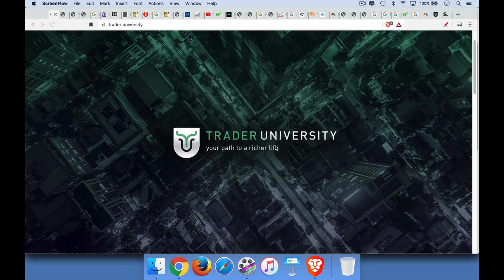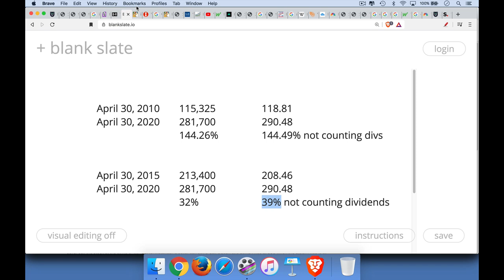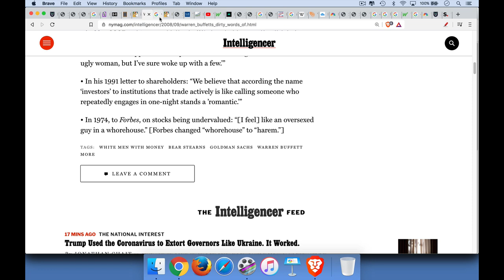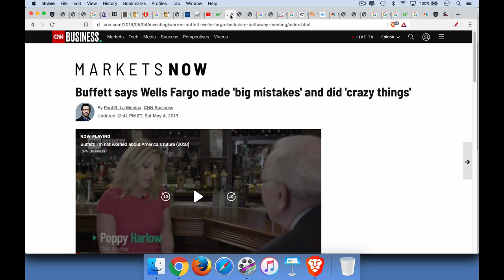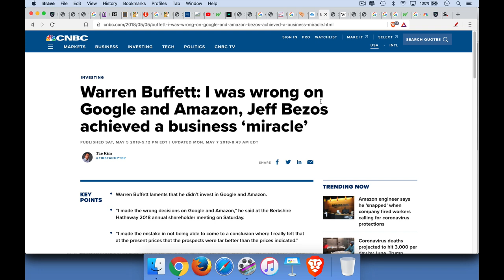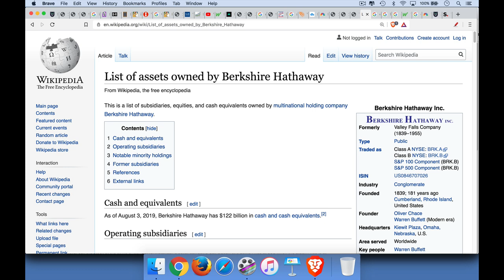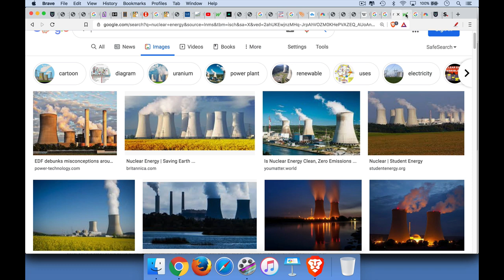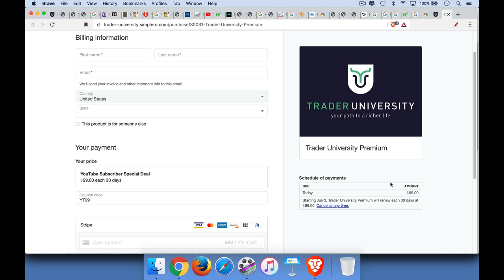Has Warren Buffett Lost His Touch?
In this video, I discuss Warren Buffett's investment strategy and how it has fared over the past 10 years. I conclude that he and Berkshire Hathaway have underperformed the S&P 500 for the past 5 and 10 year time periods.

Buffett has been unable to adapt to the challenges of new technology and faster innovation. Instead, he has relied on monopolies and companies that engage in regulatory capture (banks, insurance companies), as well as food and beverage companies that privatize profits and socialize expenses in the form of obesity and diabetes.

His advice on gold has been terrible, and he is likely underestimating Bitcoin's out-performance going forward as well. Overall, he has benefitted enormously from the fiat money system, as well as from falling interest rates and rising P/E ratios over his investing career.